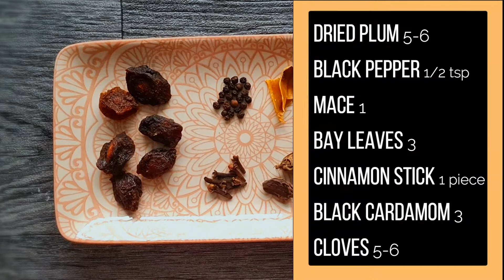Surprise your guests with this MASTERPIECE! Parda Biryani By Yummy Halal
A unique and delicious Biryani dish hidden within a soft dough- this food will blow your mind! A great recipe to surprise your family and friends with!